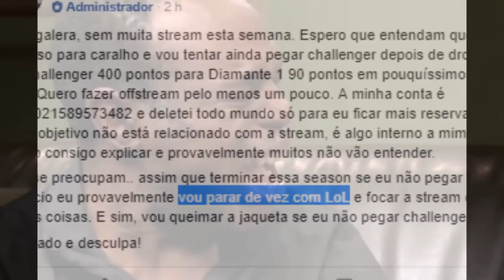VOU PARAR DE JOGAR LOL? - NOVO EDITOR DO METTAYAHU